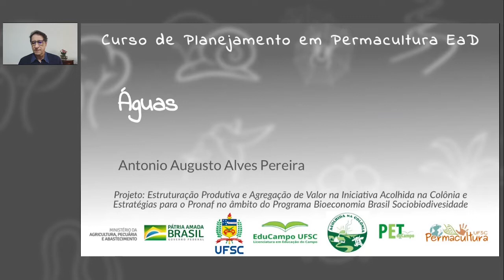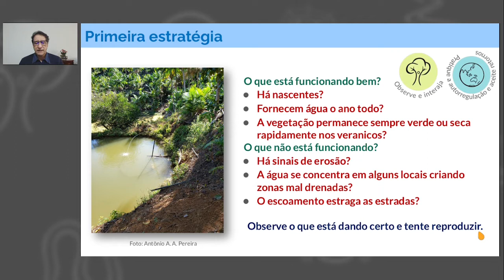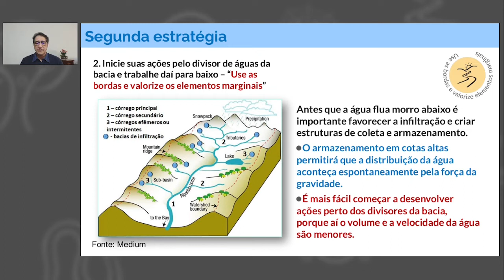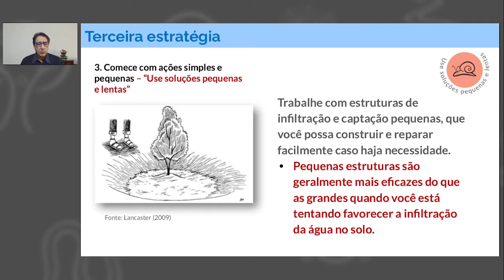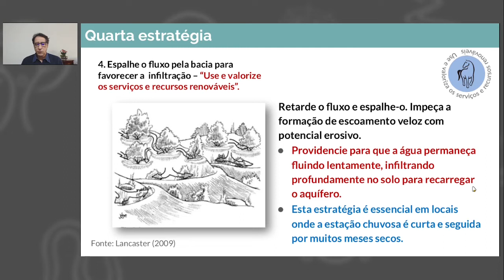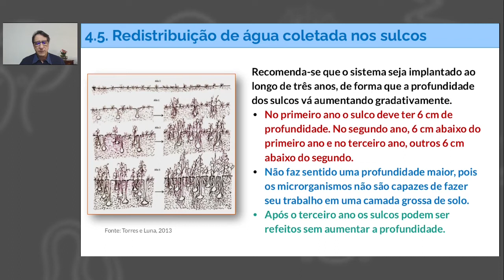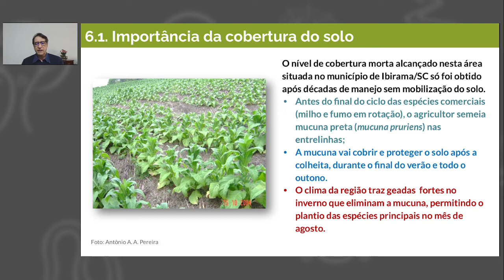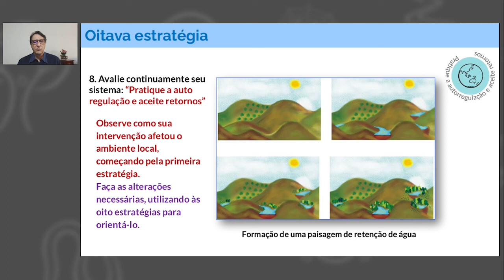Águas - Antonio augusto Alves Pereira